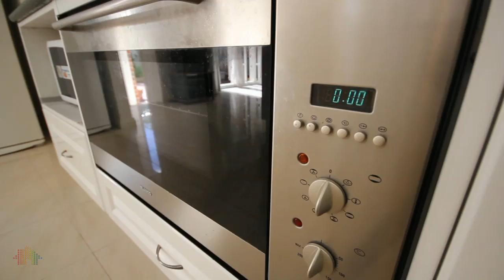2/32 Peter Street, Box Hill North by Fletchers Real Estate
Superbly finished and equipped, boasting every desirable feature regardless of cost, this private north facing 3 bedroom rear town house is in a quiet tree lined street. It will delight the most discerning buyers.

Behind its large north and west facing deck and established private gardens, this impressive double storey brick veneer home offers bright living spaces. It includes beautiful porcelain floor tiles throughout the living areas, carpeted bedrooms, sunny bay windows from the living and dining areas overlooking the gardens, a large kitchen-meals area-family room also opening to the verandah - ideal for entertaining. The kitchen features quality gloss finishes, an island bench, marble tops and splashbacks, integrated twin drawer dishwasher, stainless steel 5 burner Blanco cook-top and a wide oven.

The large downstairs bedroom includes a desk and built-in robe and is adjacent to a gleaming fully porcelain tiled bathroom. The handsome carpeted stair with decorative iron balusters leads up to 2 more big bedrooms - one with a built-in robe, main with a walk-in robe. The semi-ensuite upstairs bathroom features a spa bath and separate toilet. Wired for internet in all rooms, other assets include comprehensive reverse cycle air-conditioners, gas ducted heating, ducted vacuum, euro laundry, parking area plus internal access to the remote operated garage.

This lavishly finished property is ideally positioned a short walk from Box Hill North Primary School, parklands, bike paths, close to local shops at Woodhouse Grove, with quick access to Westfield Doncaster's shops and the Eastern Freeway.

* Secluded rear town house
* Quiet street near school
* Perfect presentation
* 3 bedrooms, 1 downstairs
* 2 bathrooms
* Generous living areas
* Luxuriously equipped and finished